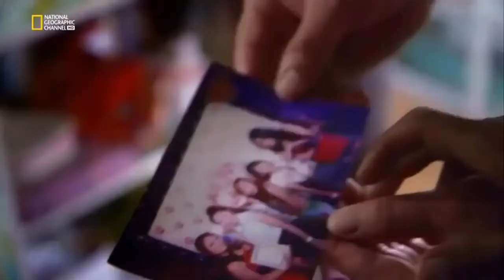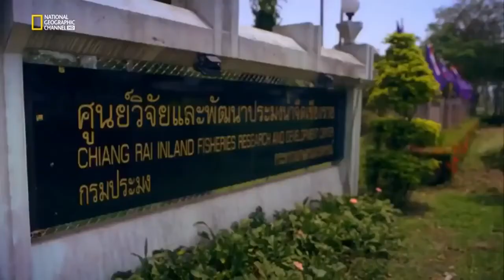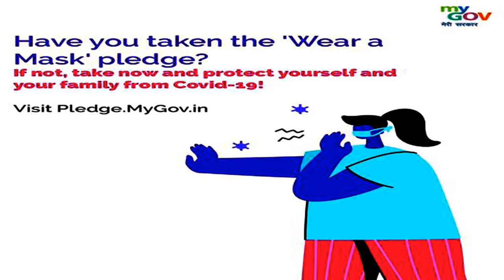Adventure Travel in Thailand National Geographic 2018 Documentary bdl 1tv,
My blogs:
Wowitstelugu.blogspot.com
My Admin FaceBook Groups:
My FaceBook Pages:
Educated Unemployees Association: